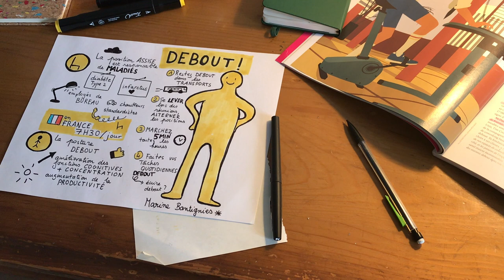SKETCHNOTE : COMMENT SE SOUVENIR DE SES LECTURES ?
Comment retenir ce qu'on lit au quotidien ? Prise de note alternative et ludique, le sketchnote permet d'allier dessin et texte minimaliste pour ancrer efficacement les informations que l'on souhaite mémoriser. Démonstration en direct !
Sketchnote fait en moins de 10 min à propos d'un article du magazine RESPIRE sur l'importance de se tenir debout  :

Matériel utilisé :
FEUILLE :
GraF it 90g Sketch 41lb - Clairefontaine

FEUTRE :
Paper Mate noir, pointe moyenne (0,7 mm)
Promarker TOUCH ShinHan Art